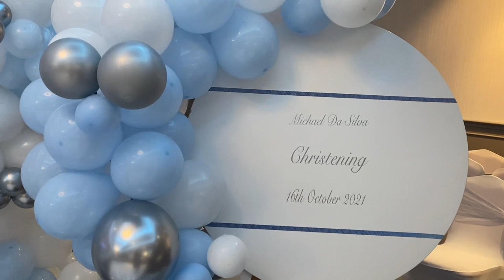MICHAEL’S CHRISTENING PARTY/16-10-21